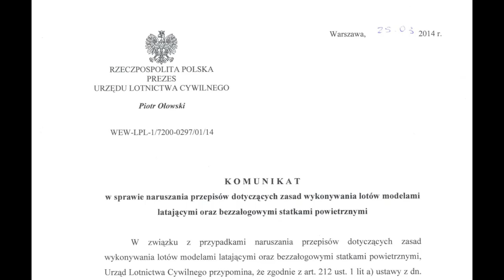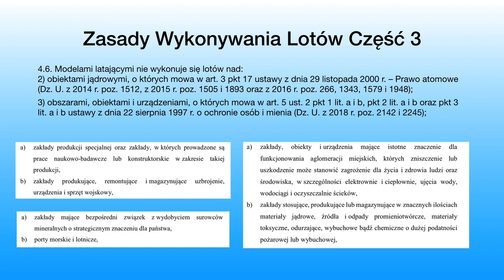🚁Jak Latać Bez Świadectwa Kwalifikacji - Tworzę Warsztat Online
W tym odcinku dzielę się wrażeniami z tworzenia opracowania alternatywnego do kursu UAVO, dla osob, które nie chcą lub nie mogą starać się o zdobycie Świadectwa Kwalifikacji.
🎁 kupony rabatowe  na moje kursy online🎁:
“Podstawy Fotografii Dronem od DJI“:

bezpłatny do końca marca 2019
▶Moje Kursy Online w języku angielskim:
Drone Flying Academy: Mavic AIR 🎁: